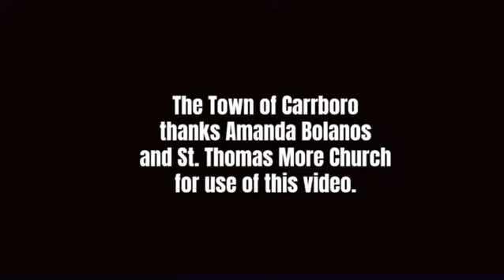Dolores and Lorie Clark (1 minute)